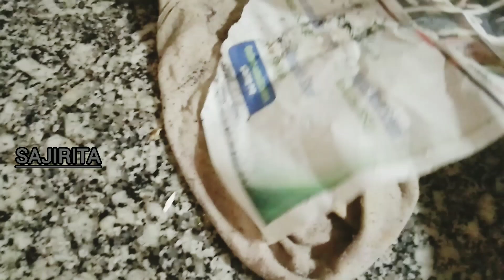আজদুপুরের মেনুতে আছে কমতেল মশলা কাচালংকা করলা ওসবজী দিয়ে কাতলামাছের ঝোল |আর এচোর আলুর তরকারী tesyও🤗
সকাল থেকেই শুরু করতে হয় রান্না বান্না 🙆 |তারপর বাড়িঘর পরিষ্কারের পালা😊|

SAJIRITA@ iba9
please mujhe support kijiyega

Most releted videos:-
YouTube tips
* video viral tips
* find best tag
* how to use tags on YouTube video
* my daily routine
* Bengali housewife everyday routine
* Indian house daily routine
* indian busy mom
* desi vlog
* plants care
* home organization ideas
* monthly cleaning routine
* YouTube videos
 motivation speech
*couple vlog
* Indian house wife productive morning routine
* meal planning
* shopping
* my YouTube journey
* rabbits care

# myfamilycanvas  # myfamilyroutine
# youtubecommunity
hindivlogger# bengalivlogger # familyvlog # youtube#cleaning # earlymorningroutine plantscare# fulldayroutine
my dailyroutine# mysimpleliestyle
# kitchentips # bangla vlog
# middleclassfamily # howtousetags
# tagskaiselagaye# youtubejourney
# easycooking# roomcleaning
be_a_perfect_ home_maker
# homeorganization# dailyvlog
# sajiritaiba9

aajker vlog ta morning routine share korechi

Iam share mydaily morning routine,my life style, less oil cooking cooking recipe ,bengali vilage cooking style videos. try my best personal experienc tips,some creativity like  alpona, designe drowing craft etc.  Hope you guys like it and stay by my side Thankyou  my friends.